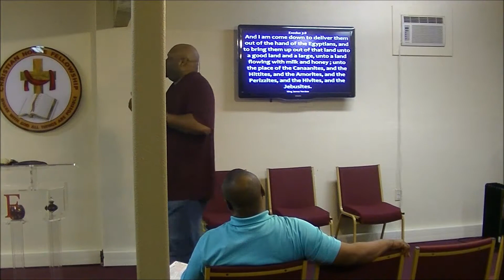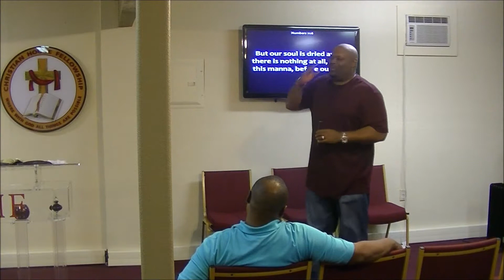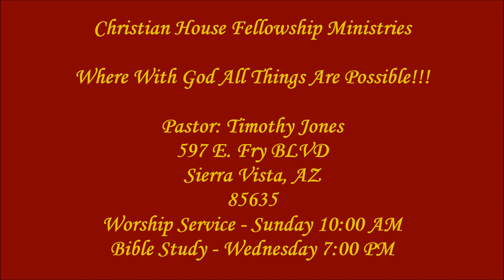From Least to Increase (1 April 2015)